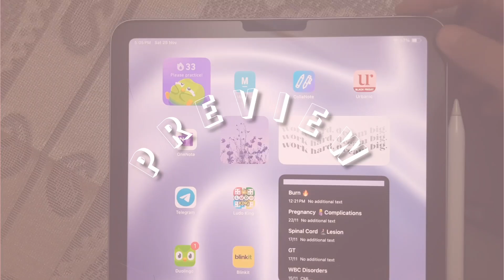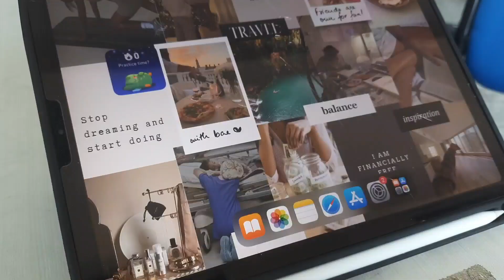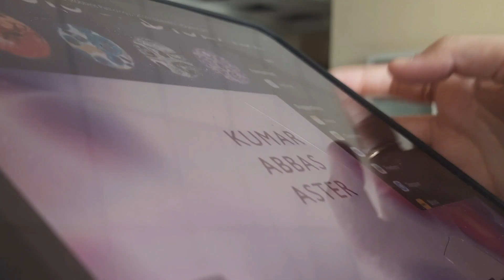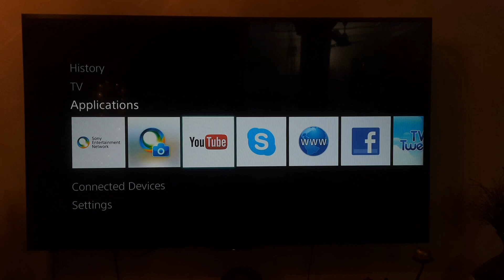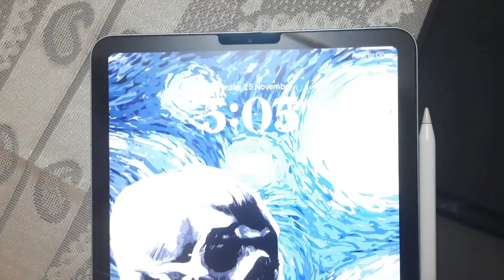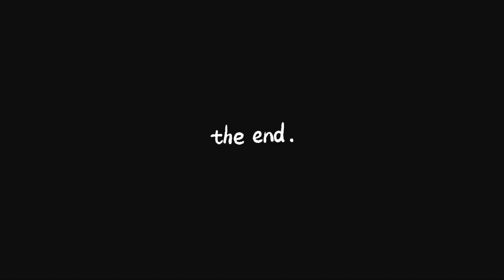6 AM STUDY 📖 VLOG ( Waking up early 🕛, studying in between classes 📝, going out for pizza 🍕)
Musician: Jeff Kaale

Musician: @iksonmusic

Musician: Silicon Estate

Musician: Not The King

Musician: Jeff Kaale

Study With Me Video: Abao in Tokyo

Video lecture: Kenhub